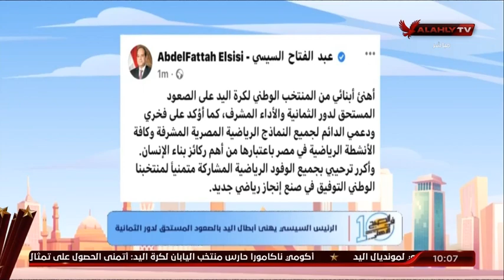الرئيس عبد الفتاح السيسي يهنئ أبطال اليد علي الصعود المستحق لدور الثمانية